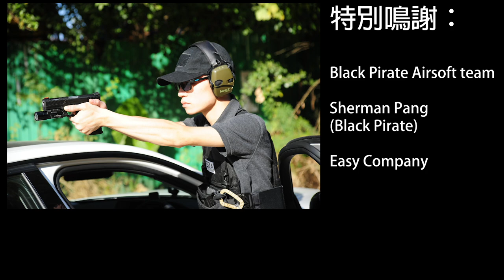[ERA SPORT] RWA Agency Arms EXA Pistol ft Cyrus Lai Pak Lam Two guns drill